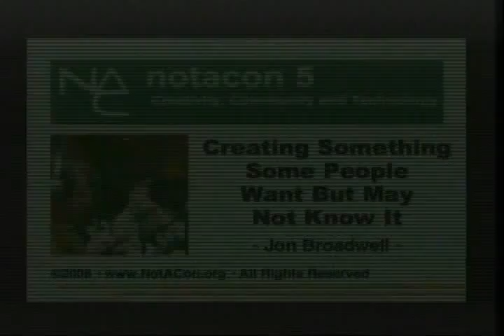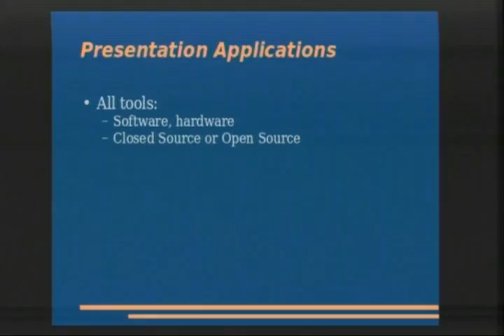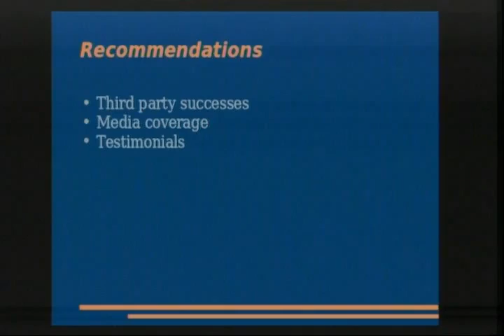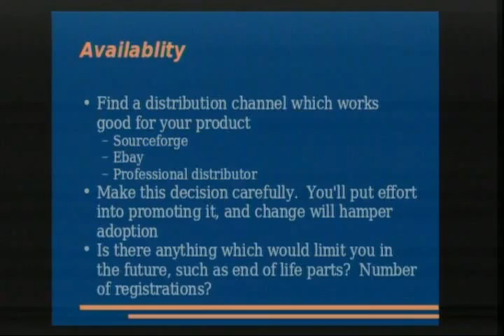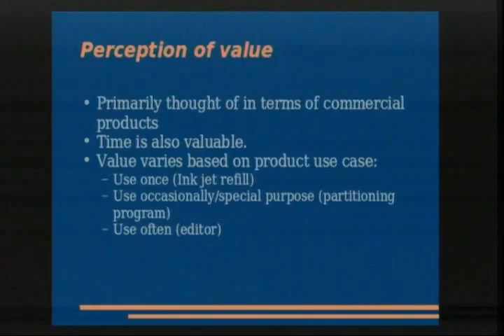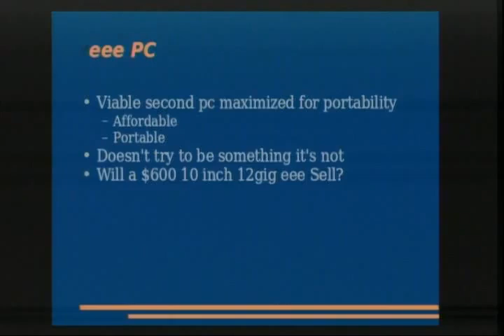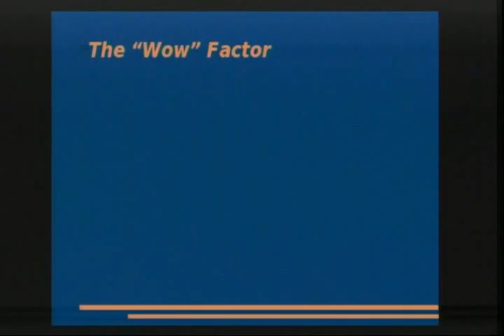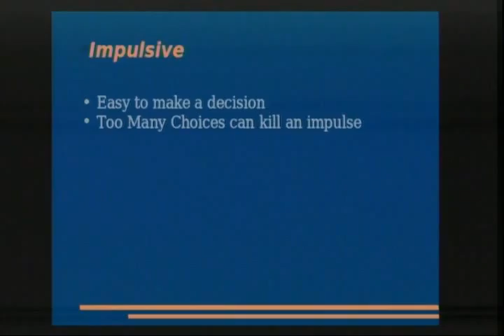NOTACON 5 Creating Something Some People Want But May Not Know It